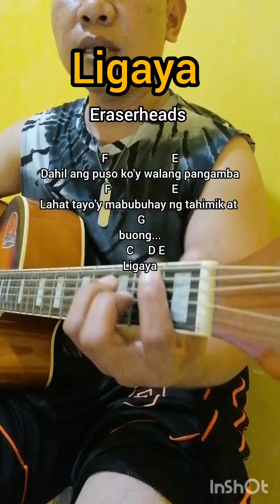Ligaya by: Eraserheads